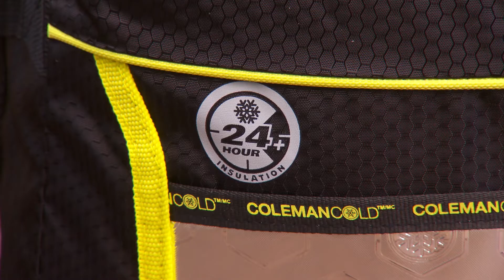Coleman Cooler Bags IT LASTS 24 HOURS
Have a look at this Coleman cooler bag.
Easy to use and access the contents.
Keeps your drinks cold and your fillets fresh even in summer!
Available at your local Tackle World store.